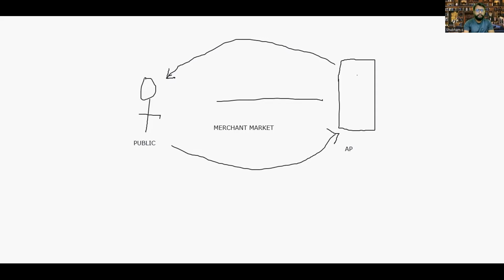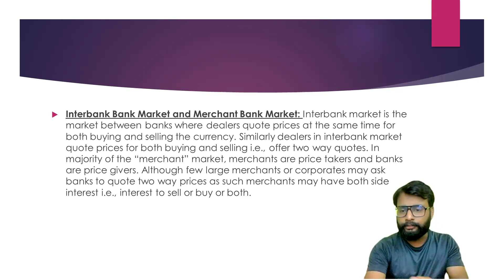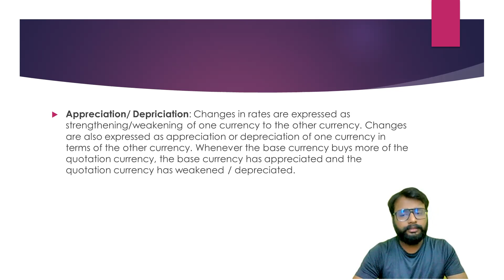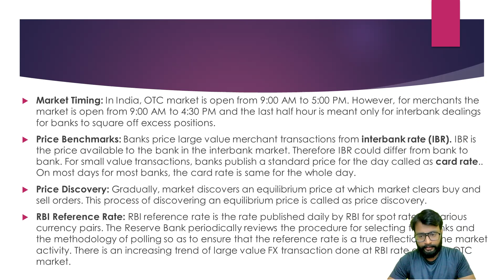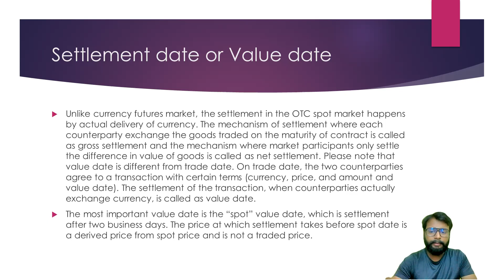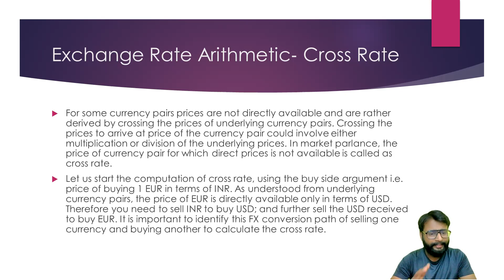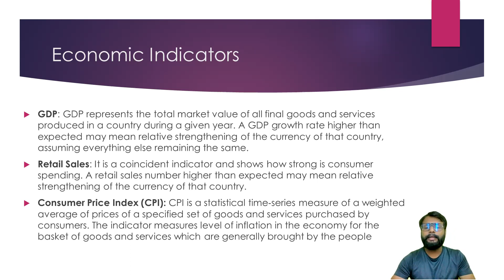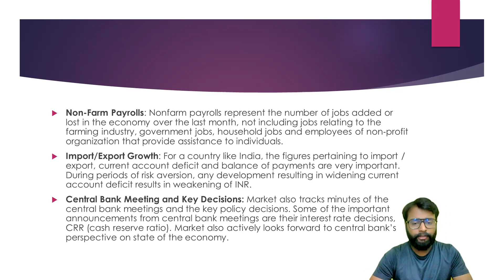NISM - 1 Currency Derivatives Certification| Chapter 1| Part 2